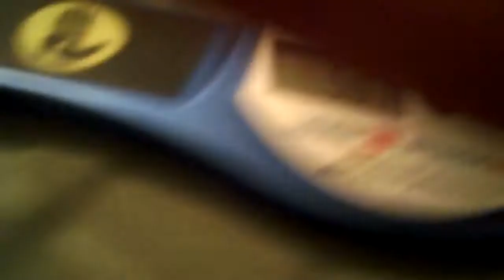Gen 3 Mat: 5.81!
the mat is no where as small as i thought it would be. hi keiren.